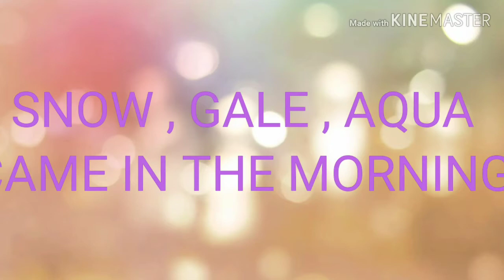SNOWFLAME 3 PART 1